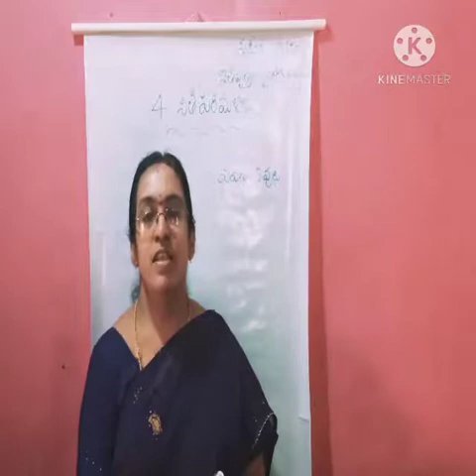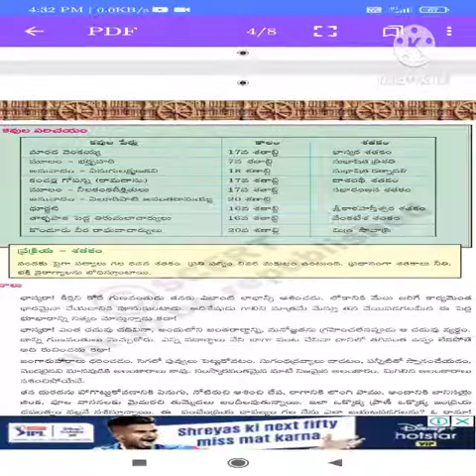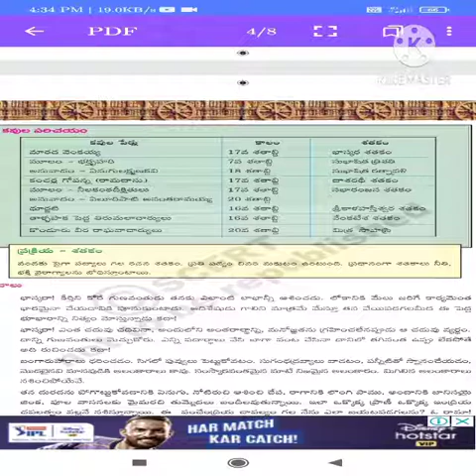October 3, 2020